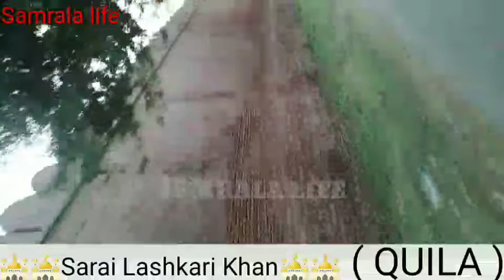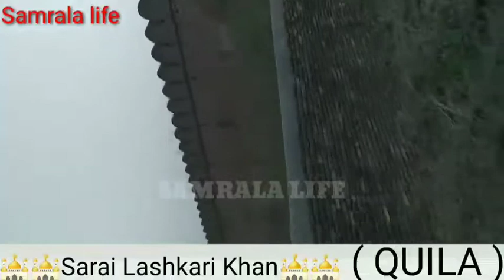Sarai lashkari khan quila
You can watch every interesting things about suraj rai a vlogs to my channel is suraj rai a vlogs.

Like temples,shops, markets, stations and  vlogs, interview many other places and live shows.

You can also find any place on my YouTube channel about suraj rai a vlogs.

You can also see 👀many other villages and towns which are near to suraj rai a vlogs.